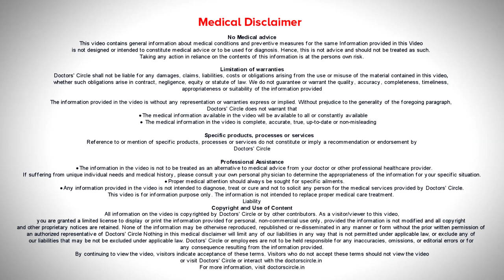Can Homeopathy cure Gynecomastia? | Hormonal Imbalance - Dr. Surekha Tiwari | Doctors' Circle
When a  male has breasts  that is called as Gynecomastia.  It is  abnormal  issue  and it  caused  by the errant hormone  estrogen in the male’s  body.   Normally the testosterone in the male body has a  very delicate balance which maintains the male and the female sexual habits. In cases where the  man has a lot of  breast tissues or   women  who grow   beard these are people who have   problems in their  hormonal  reasons. Having  known these  issues, Gynecomastia  should be  differentiated from obesity. We need to understand that breast  is  an area  with adipose  tissue. When people  put on  weight, they seem to have Gynecomastia   but it is  not  Gynecomastia. So first thing  is controlling your body  weight. So  if  you  now  are  in the  wrong place with your BMI, please  work  at  it, that will bring  down the size  of the breast, whatever is the background. The rest of  the hormonal treatment  has  treatment in homeopathy.  Over  a few consultations, your  homeopath will be able to identify your constitutional errors and be  able to correct it.